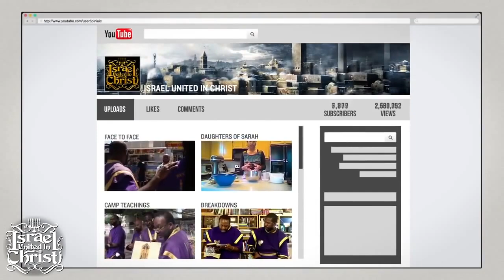TBT Bishop Yawasap | Weapons Of Mass Destruction In The Bible